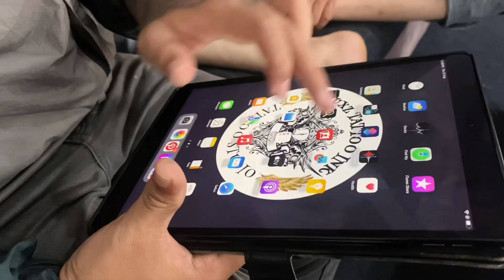My Regular Day as an Artist😗||One week Vlogging Challenge/1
My Regular Day as an Artist😗||One week Vlogging Challenge

Nepali No copy right music
Suntali mai| beat_26 prod.